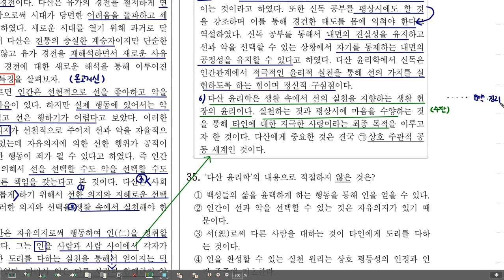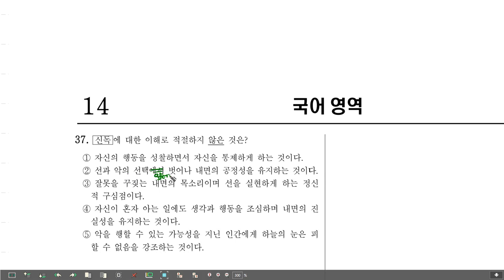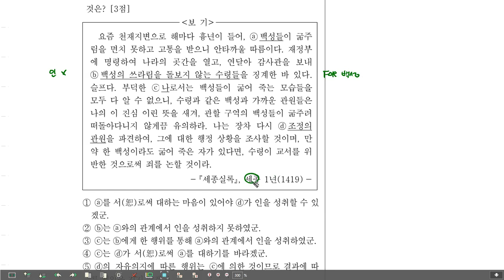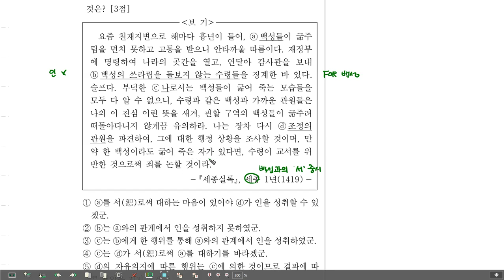고2 모의고사 국어 23년 9월 35-38 정약용의 철학 정약용과 실천의 철학